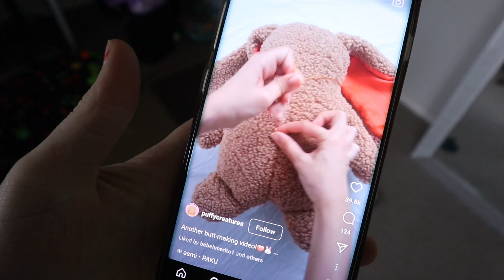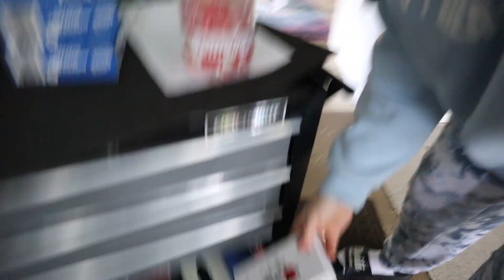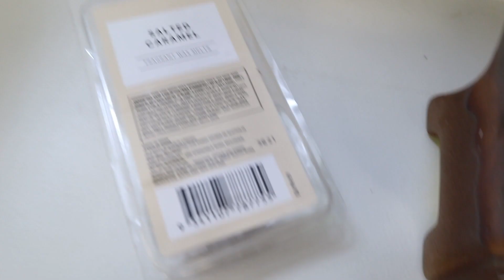Christmas Prep, Workouts and Puppy Spam VLOG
Hello Guys!  Weekly Vlog content!

Lets Kick Goals Together!!